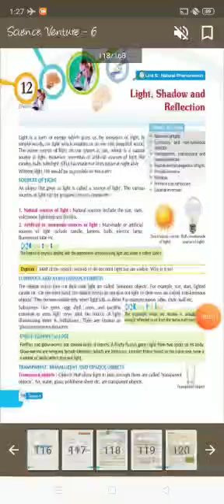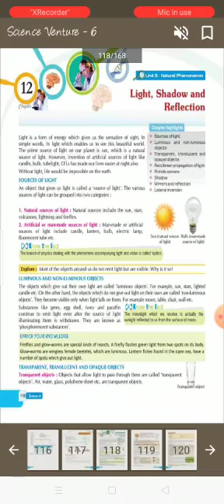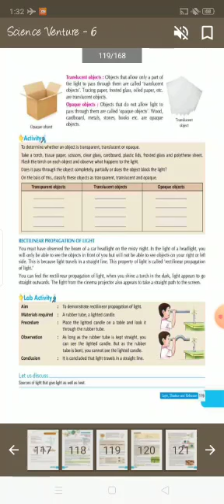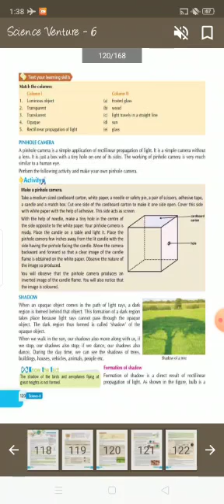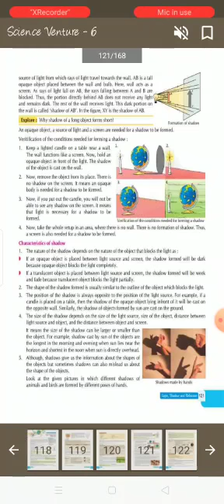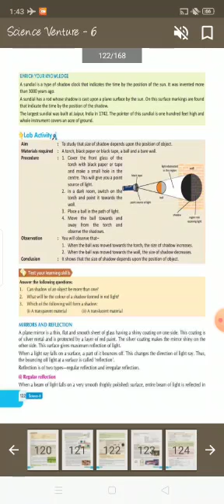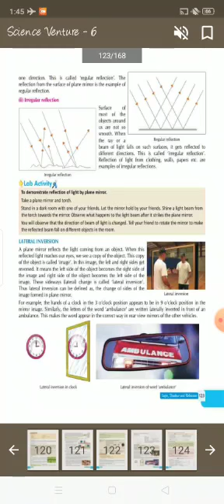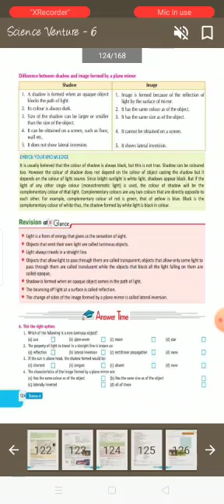Class6 Science_Chapter 12_ Light Shadow and Reflection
Video from Mother Haleema
class6science chapter12